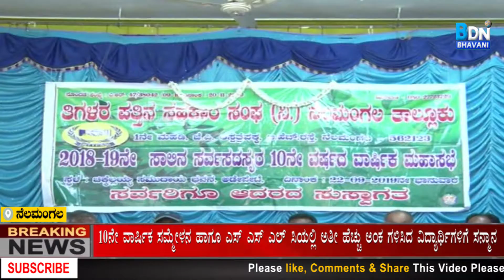10 ವಸಂತಗಳು ಪೂರೈಸಿದ ನೆಲಮಂಗಲ ತಾಲ್ಲೂಕು ತಿಗಳರ ಪತ್ತಿನ ಸಹಕಾರ ಸಂಘ